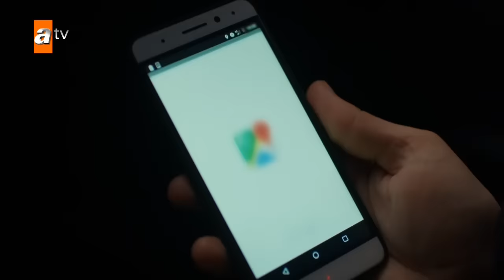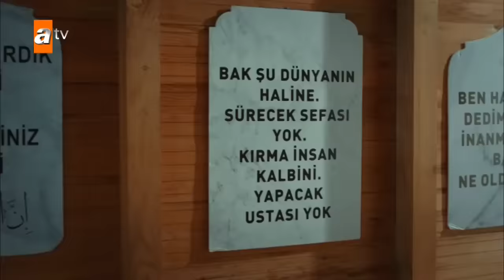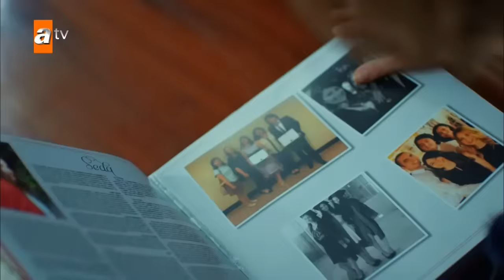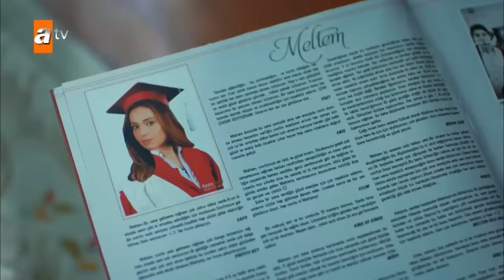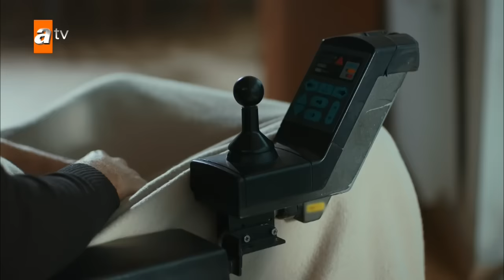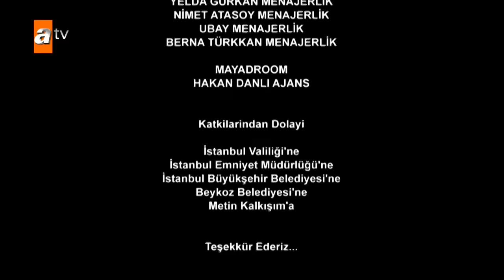Bahtiyar Ölmez 9. Bölüm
Bahtiyar Ölmez 9.Bölüm Özeti:
Latife’nin Çağla’yı eve getirmesi villada kıyametleri kopartır. Aylin, Çağla’nın evden gönderilmesinde kararlıdır. Ancak Latife bunu asla kabul etmez. Çağla da bu durumda boş durmaz. Aylin’i evden kaçırtıp, evin hanımefendisi olma planları yapmaya başlar. Villada kadınlar savaşı devam ederken, Bahtiyar’ın çok önemli bir meselesi daha vardır: Bahtiyar efsanesi ayağına dolanmak üzeredir. Fuat, Bahtiyar’la ilgili bulduğu ipucunun peşindedir ve bu ipucu onu tekrardan Bahtiyar’ın evine götürecektir. Bahtiyar Ölmez, Fuat’ın gerçek kimliğine yaklaştığından habersiz şekilde, Aytekin’i Bahtiyar’ın öldüğüne ikna etme telaşındadır. Ancak Bahtiyar Ölmez, Anıl ve Memduh’un bunun için yaptıkları plan işe yaramadığı gibi, arkasında büyük bir gizem bırakır. Fuat’ın Nuran’ı kaçırdığını öğrenen Bahtiyar Fuat’la yüzleşir... Bahtiyar Fuat’ın namlusuna doğru yürürken her şeyi itiraf eder... Bütün bunlar olurken, öldü bilinen Rıfat’la ilgili şok edici gerçek ortaya çıkar...

Yetkin Dikinciler ve Hande Subaşı'nın başrollerini paylaştığı atv’nin merakla beklenen dizisi “Bahtiyar Ölmez” yakında atv'de!